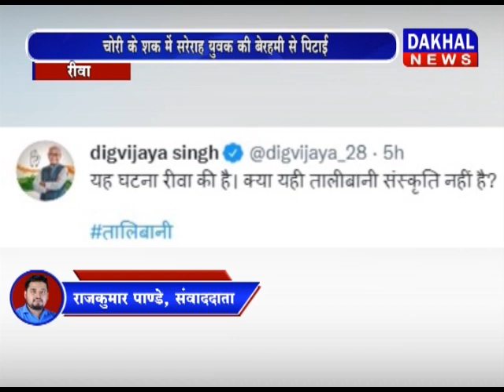रीवा में चोरी के शक में सरेराह युवक की बेरहमी से पिटाई DAKHAL NEWS//